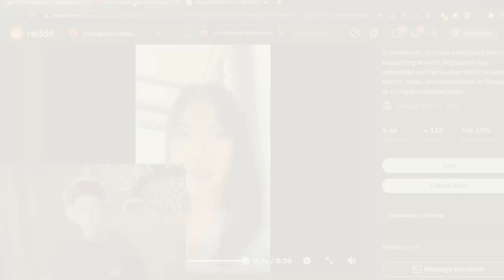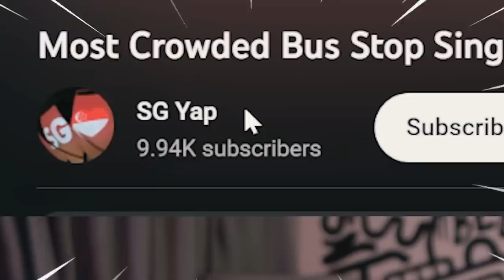Is this her first time taking a bus in Singapore?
Code 22+SUSHII for discounts on Everdesk+ & Ergotune

Code Sneakysushii100 for $100 OFF your Zenyum Invisible Braces